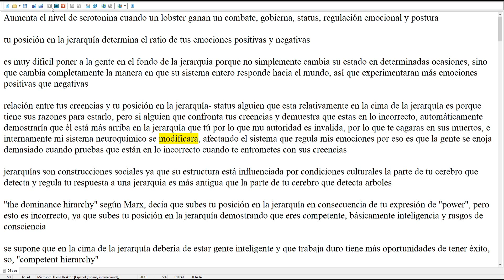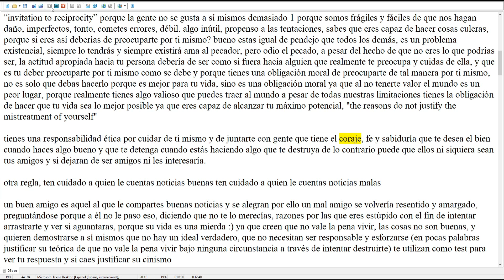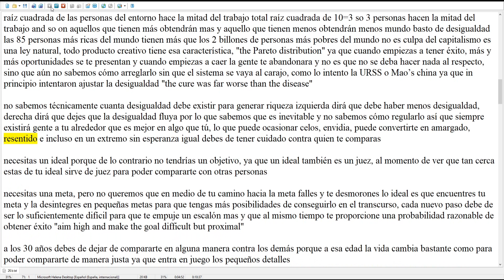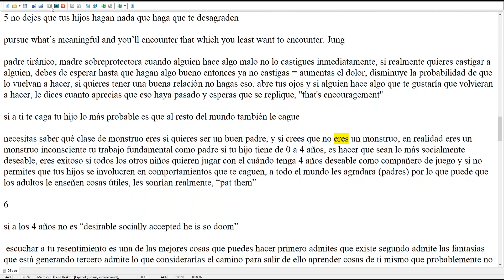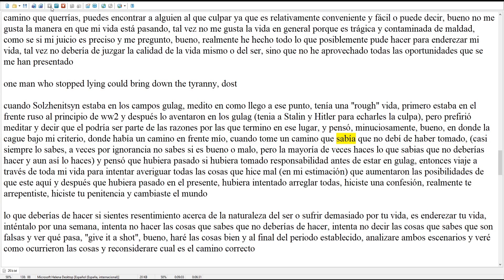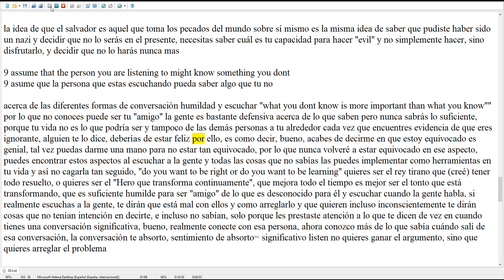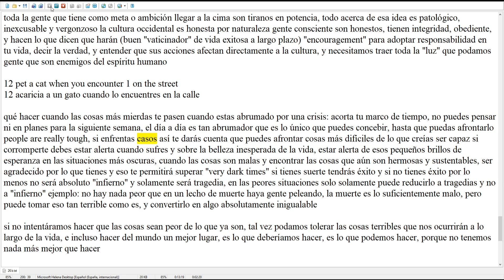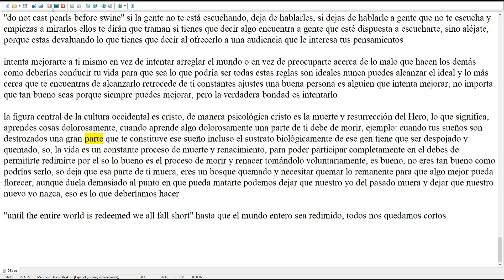Resumen y Traducción Español: Jordan B. Peterson on 12 Rules for Life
Realmente recomiendo ir a ver el video completo, este video trata más sobre si ya lo has visto y quieres recordar algo y no quieres pasar otras 3 horas volviéndolo a ver, porque en este video no tienes mucho contexto, así que te perderás muchas cosas increíbles del video original,
De todos modos, espero que todavía te sea útil, para una introducción al video completo y ver si vale la pena tu tiempo, o para recordar, tyty.

si te interesa estos temas puedes seguirme en Twitch donde traduzco estos videos, intento ayudarte con tus problemas, al darte consejos/consultorios, con el poco conocimiento que tengo de psicología, o leo libros que son libres de poder transmitir en ingles y español:

intento traducir lo mas relevante en mi opinión de el video (esta ordenado cronológicamente con el video original), aunque no descarto que algo importante lo haya omitido, pero espero que aun así te sirva de introducción para el amplio contenido y complejidad que puede presentar alguno de los videos.

Si no sabes ingles y quieres aprender acerca de psicología a través de uno de los mejores psicólogos de la actualidad, y posiblemente de la historia, este es el canal, (aunque si pudiera te alentaría/obligaría, a que aprendas ingles ya que es realmente útil hoy en día y lo será mas en el futuro), pero mientras aprendes ingles, estos videos puedes servirte como introducción para tener una pequeña idea y en un futuro puedas ver los videos y así poder tener una comprensión mas amplia y mas fácil de comprender

si te gusta el contenido y quieres apoyarme puedes
suscribirte, like, compartir, y comentar cuales son tus opiniones con respecto al tema para que ambos nos retroalimentemos con los temas tan complejos, o si tienes alguna pregunta mas concreta o relacionado co el temas puedes ir a mi canal de Twitch en el cual hago stream todos los días, e intentar poder resolver y ayudarte con tus dudas.